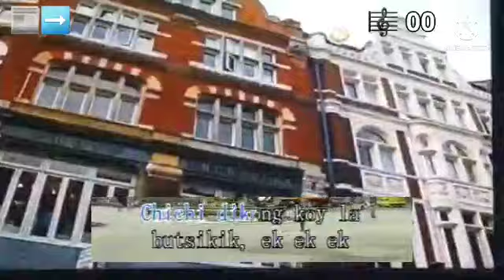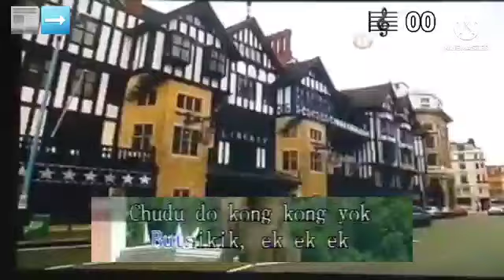Butsikik (04673/05833) (karaoke version)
CTTO:ORBO,A,